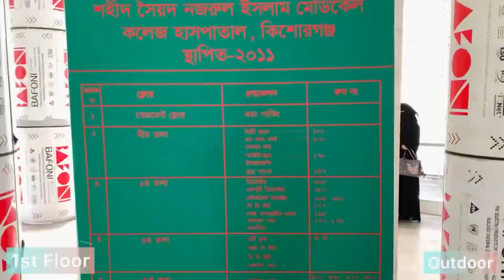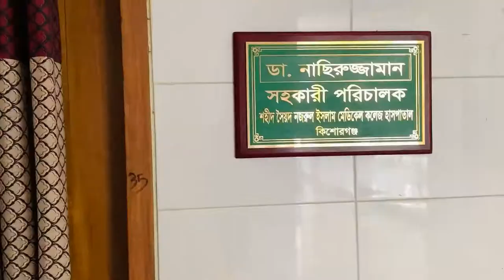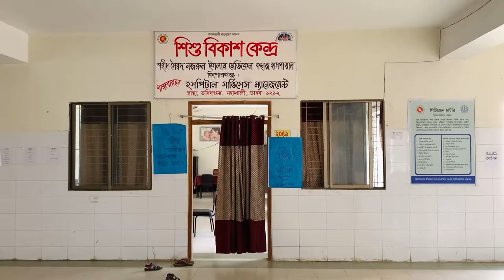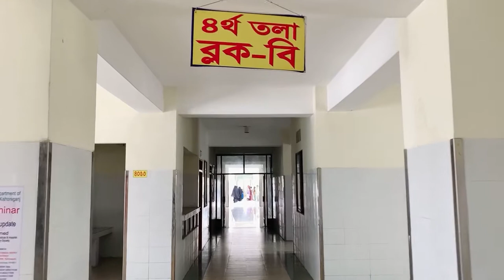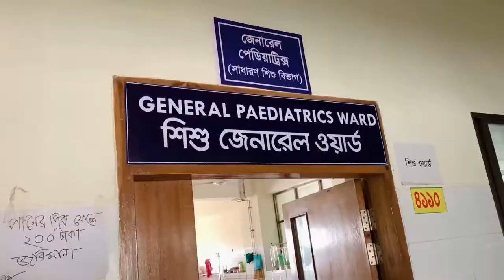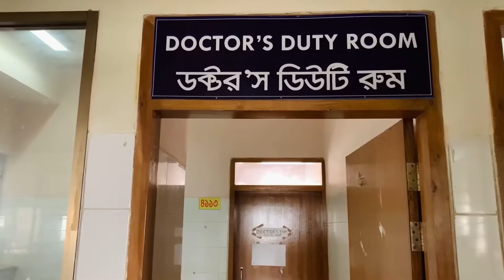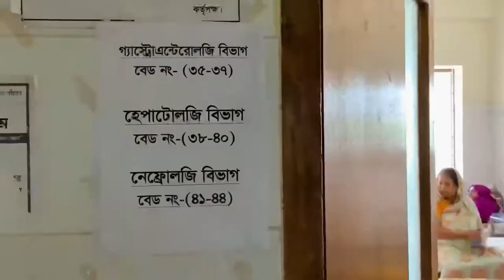Welcome to Shahid Syed Nazrul Islam Medical College & Hospital,Kirshorgonj | Part 01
Welcome to Shahid Syed Nazrul Islam Medical College & Hospital

Shahid Syed Nazrul Islam Medical College was established in 2011. It was named after Syed Nazrul Islam, the first acting President of Bangladesh.

In the year 2010–2011, Bangladesh government approved a measure to establish 4 medical colleges at Jessore, Satkhira, Kishoreganj and Kushtia with a view to improve the healthcare services in the country. The Executive Committee of the National Economic Council (ECNEC) endorsed the project. An estimated cost of Tk 5.45 billion was approved as budget to establish Shahid Syed Nazrul Islam Medical College.[5] The project included construction of six storied hospital building, five storied college for academic building, nurses training center, students hostel, internee doctors' hostel, doctors' dormitory, staff nurses' dormitory, mosque, auditorium, principal and directors' residential buildings, installation of gymnasium, procurement of equipment, one micro-bus, two ambulances and furniture with the fund.

It offers 5 years MBBS degree programme and admits about 65 students every year.